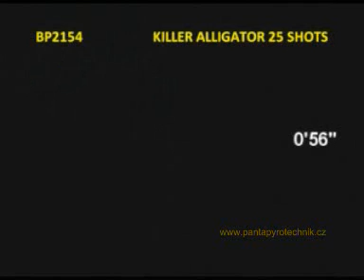BP2154 KILLER ALLIGATOR 25SH